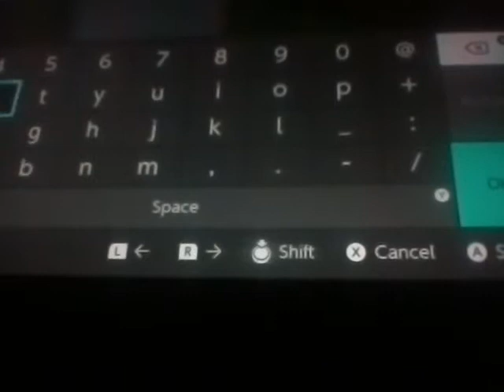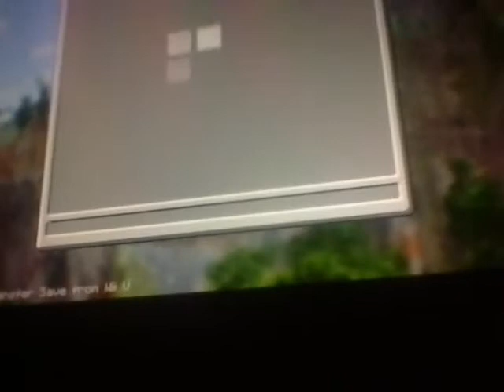Nicetrim ainet a bad guy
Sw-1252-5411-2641